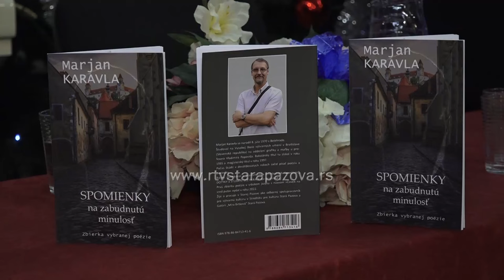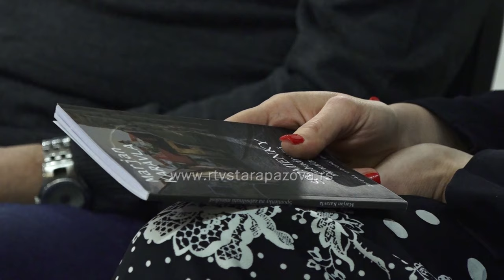Marjan Karavla predstavio publici svoju drugu zbirku poezije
U holu pozorišne sale u Staroj Pazovi sinoć je javnosti predstavljena najnovija zbirka poezije pod nazivom "Uspomene na zaboravljenu prošlost" autora Marjana Karavle, poznatog akademskog slikara iz ovog mesta.